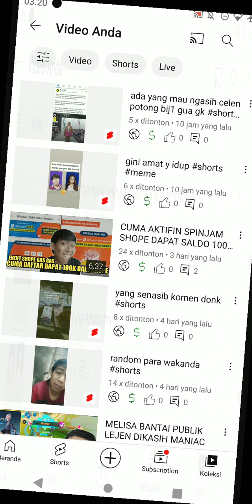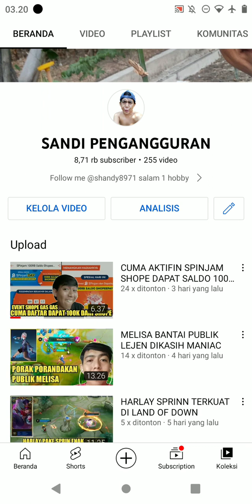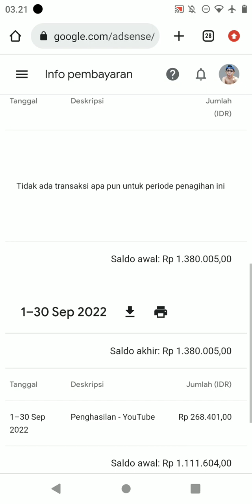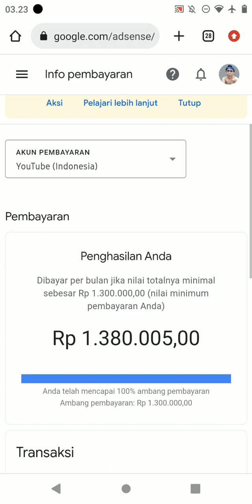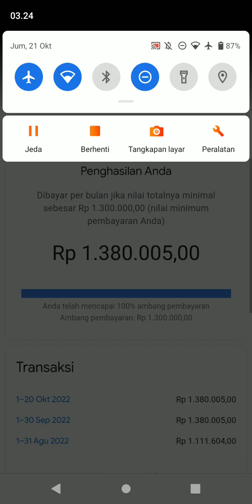SETELAH 3TAHUN NGEYOUTUBE AKHIRNYA GAJIAN JUGA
hallo gaes gimana menganggurnya masih kuat kah sama kalau gitu heheh